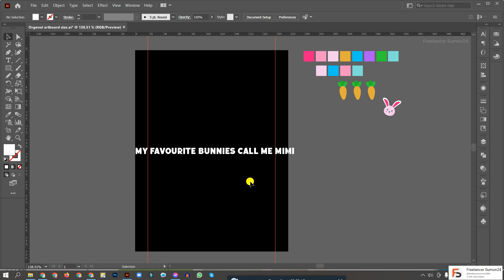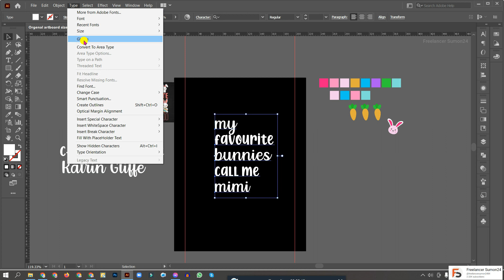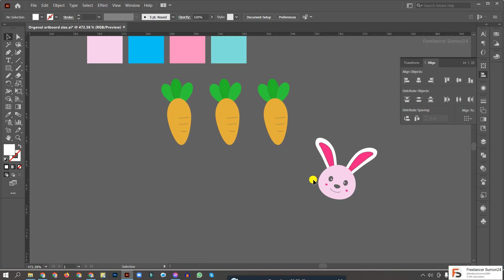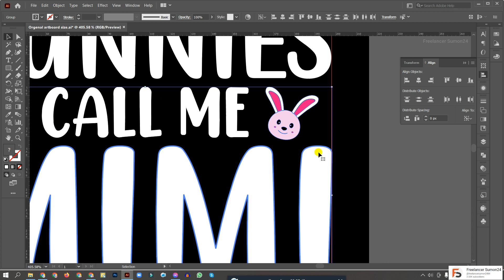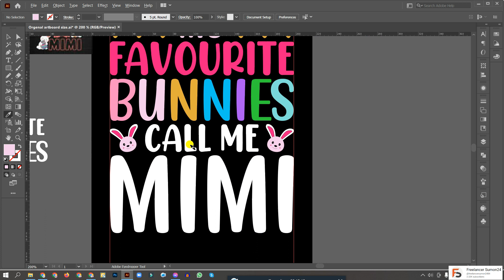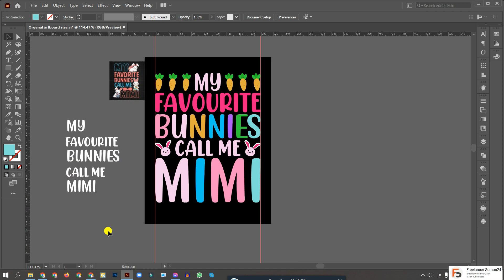Happy Easter T-shirt design | Easter Sunday | Easter shirt ideas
আপনারা যারা Micro stock, Print on Demand, Custom T Shirt Design নিয়ে কাজ করছেন তাদের জন্য Freelancersumon24 নিয়ে এসেছে Step by Step T-shirt Design এর ভিডিও টিউটোরিয়াল । সবাই মনোযোগ দিয়ে দেখবেন পাশাপাশি প্র্যাক্টিস করবেন । আশাকরি আপনাদের আর paid course করা লাগবে না ।

যেহেতু রেগুলার ভিডিও আপলোড হবে তাই সবাই বেল আইকন এ ক্লিক করে রাখবেন। ধন্যবাদ